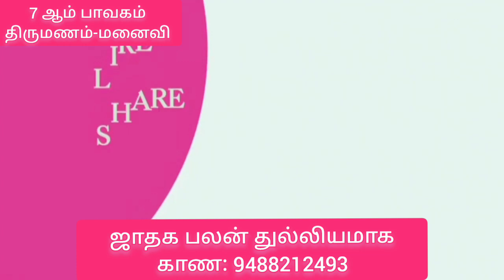உங்கள் மனைவி யார்?திருமணம் எப்போது? 07 ஆம் பாவகம் Wife Character in Astrology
உங்கள் மனைவி யார்? திருமணம் எப்போது 7 ஆம் பாவகம் Wife Character in Astrology

திருமணம் எப்போது நடக்கும்
marriage matching
astrology
astro tamil

2023 புத்தாண்டு ஜோதிடம் ஓர் அலசல் | New Year Jothidam 2023 | Jothidar Shelvi | ஜோதிடர் ஷெல்வீ | ஸ்ரீரங்கம் கார்த்திகேயன் | முகுந்தன் முரளி | சுதா கண்ணன் | சம்பத்